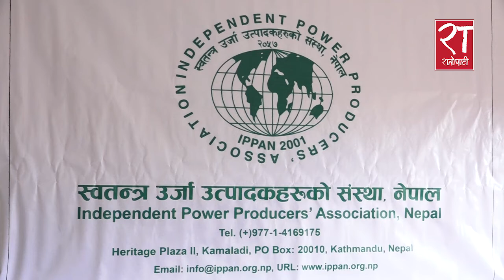स्वतन्त्र ऊर्जा उत्पादकहरुको संस्था (इपान)को आपत्ति